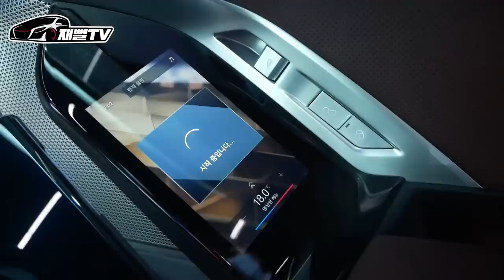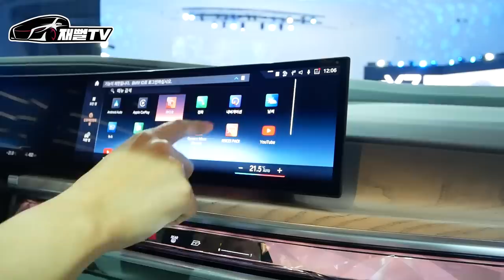A8 산지 얼마 안됐는데 7시리즈 풀체인지가 나오다니...기다렸어야 했나 아님 다시 바꿔?!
7시리즈 풀체인지 이번엔 다르네요
S클래스 이길 거 같습니다
저도 다시 바꿔야 하나요...